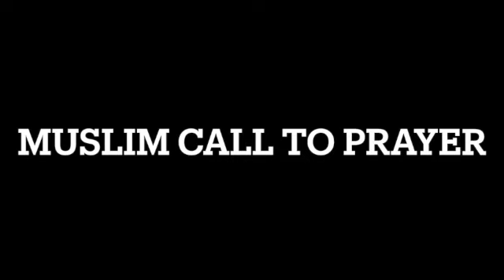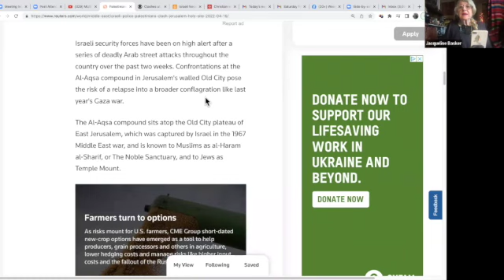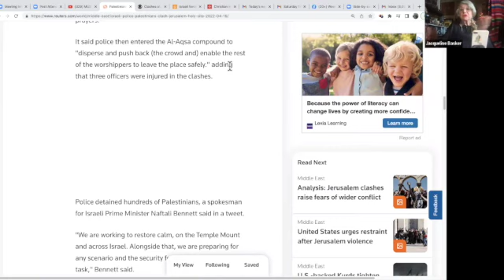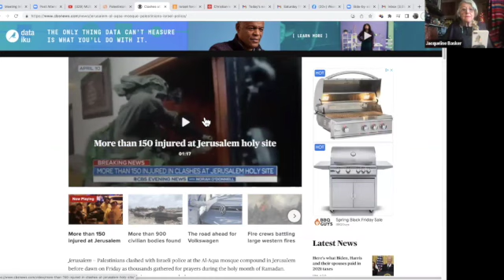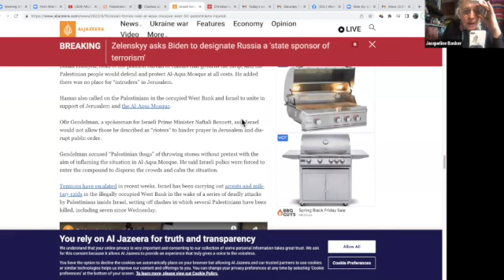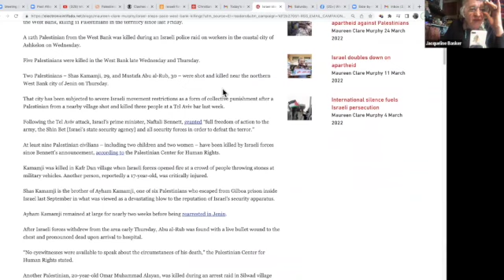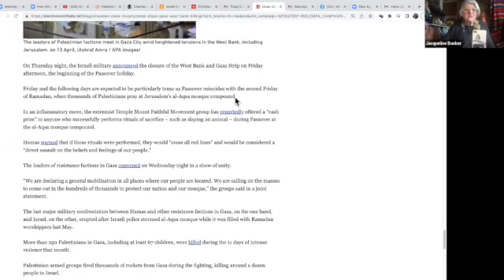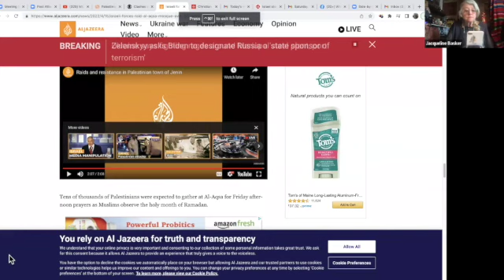Zoom Palestine Week of Violence4 16 22 Week of Violence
The current violence in Jerusalem is being blamed on the religious holidays.

There is nothing inherently violent in Ramadan, Passover or Easter!

Here is the link to today's session on this week of violence in Palestine.
Zoom Palestine: Week of Violence 4.16.22

The past weeks have been tragic for the escalation of violence in Palestine and Israel between Muslims, Christians & Jews - as they all celebrate religious holidays.   Saturday's Zoom Palestine will review these events & their possible causes and effects, discuss the statistics and implications for the future. analyze and view videos.  While the world is focused on events in the Ukraine, the Palestine-Israel conflict has exploded.  It cannot be allowed that Israel gets away with increasing its violence against Muslim and Christians both in Israel and Palestine - hoping no one will notice!  Hopefully another war will not break out, as it did last year after the holidays.

Peace, salaam, shalom,